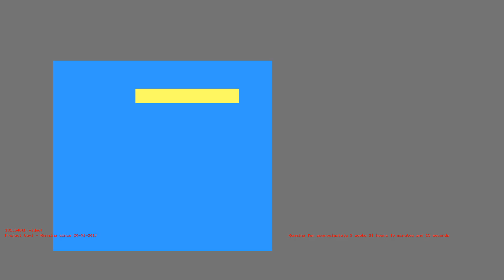1486235964 - Webdriver Cavi - H2